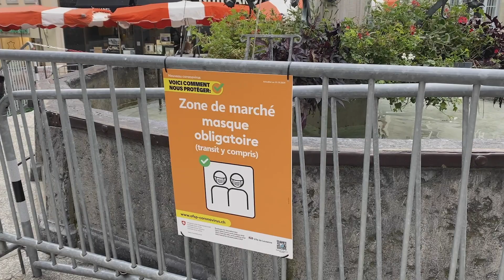Rétrospective 2020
Prenons le meilleur de l’année et créons 2021 ENSEMBLE sous le signe de la solidarité et de la sérénité. Regardons une dernière fois en arrière à travers ces quelques images. La Municipalité vous souhaite de belles fêtes.